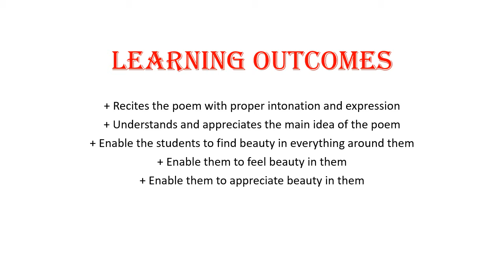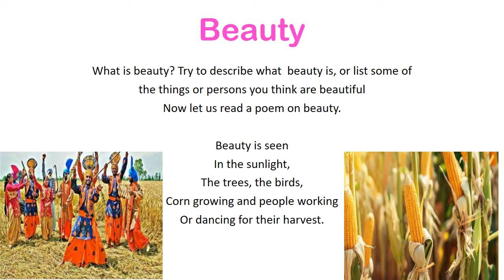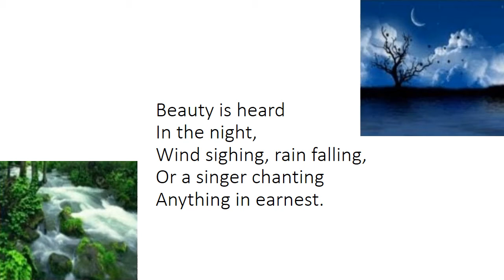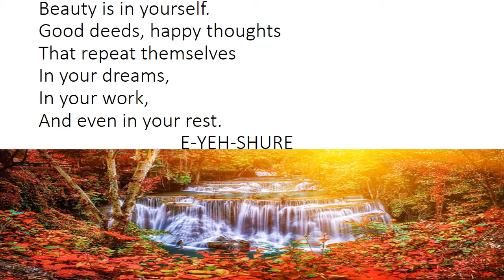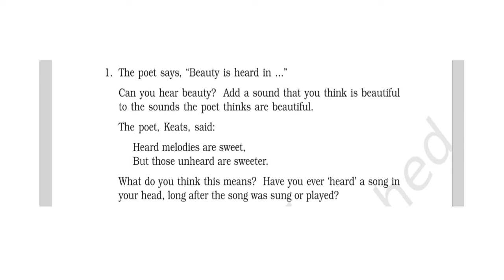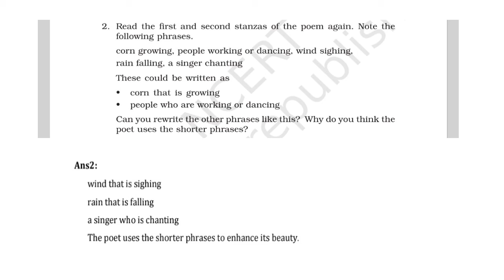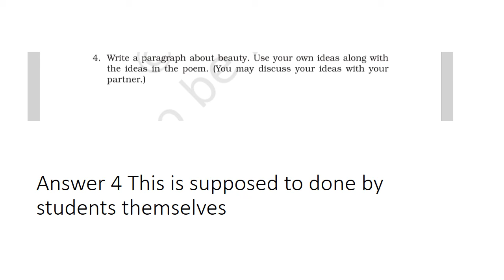Class 6 English Beauty 1